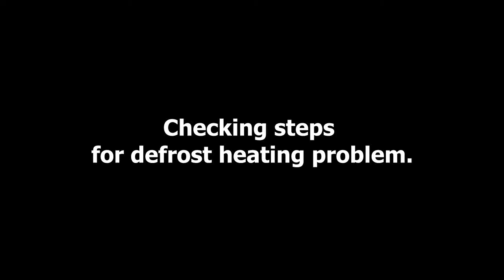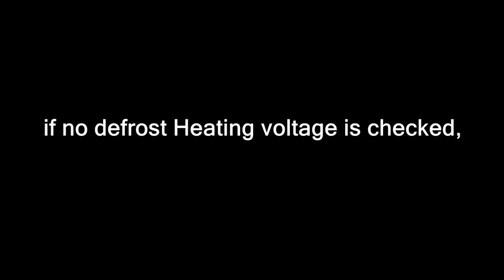Checking steps for defrost heating problem in LG Refrigerator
In this video you will learn how to Check Defrost function in LG Refrigerator